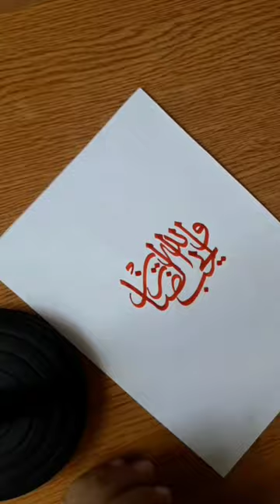Tutorial Kaligrafi menulis Surat Ali Imran ayat 146 ‼️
menulis kaligrafi surat ali imron ayat 146 @imronartchannel